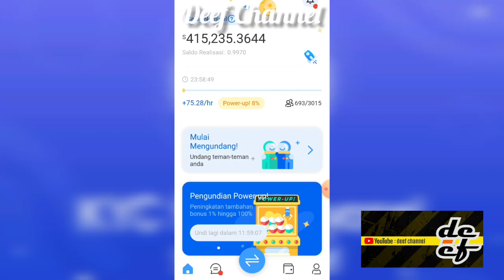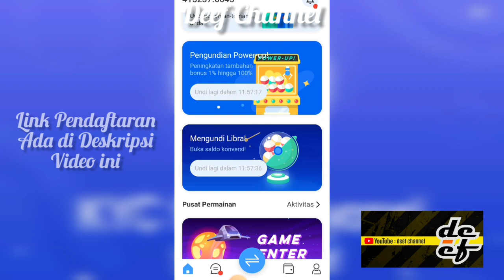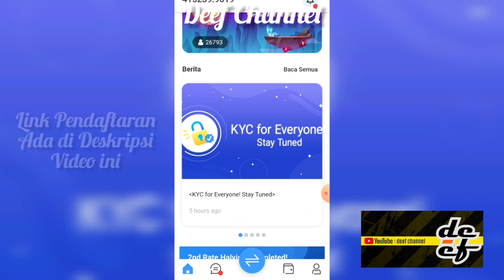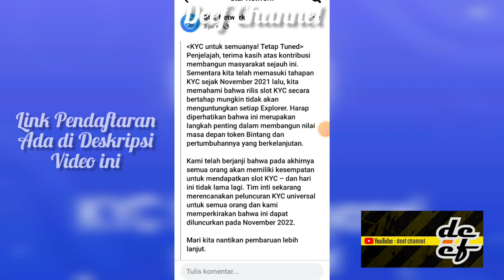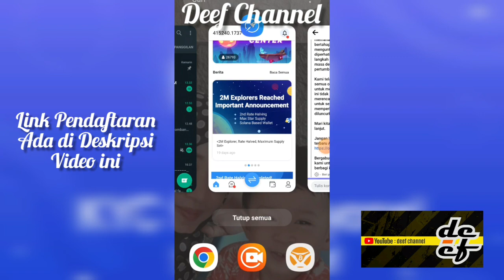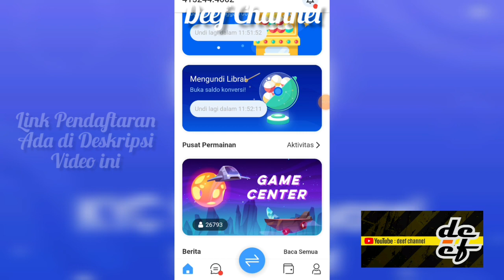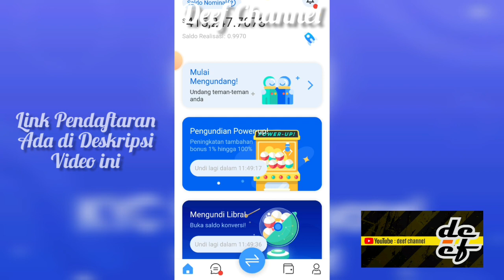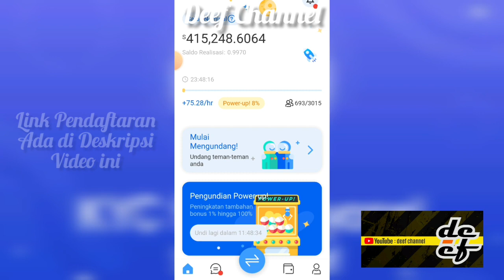KYC FOR EVERYONE❗STAY TUNED❗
STAR NETWORK
Adalah Aplikasi Mining Gratis dalam pengembangan yang Good project dan Tim yang memiliki Track Record Bagus
Cara Gabung :
1. Unduh Aplikasi
2. Klik Sign Up/Daftar lalu masukkan kode referral huruf kecil semua tanpa spasi  👉 ida_dafa